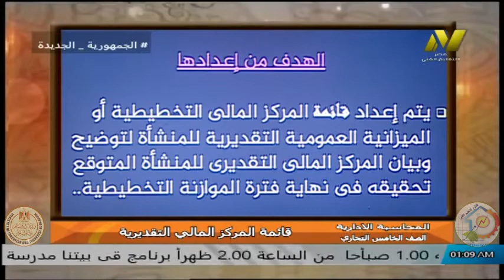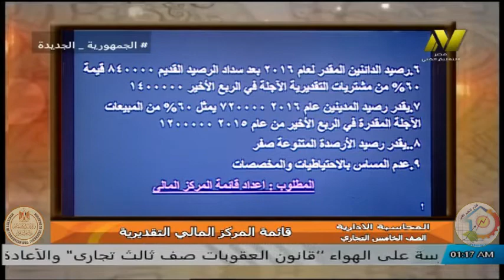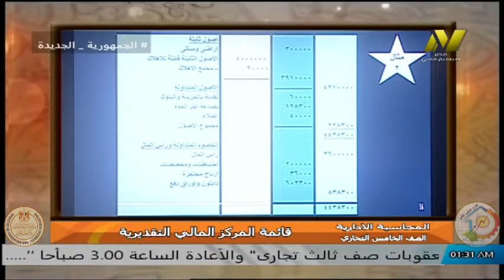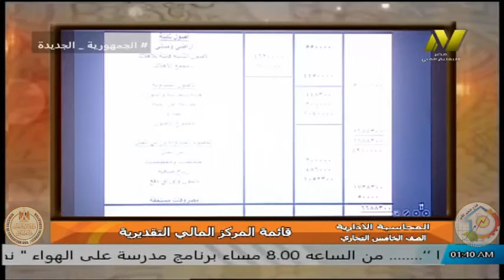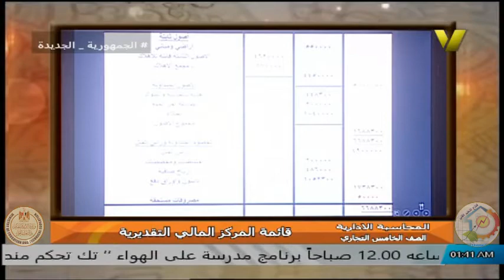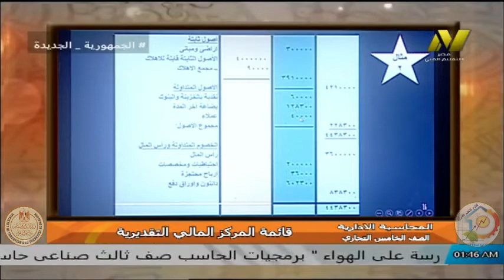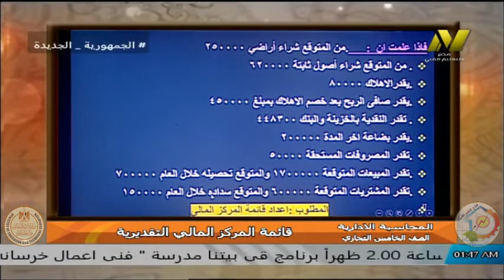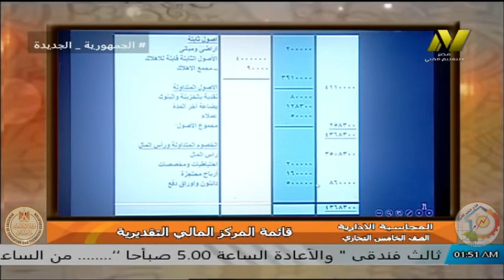الصف الخامس تجارى - المحاسبة التجارية - قائمة المركز المالى التقديرية - ا نيلى ابو سيف